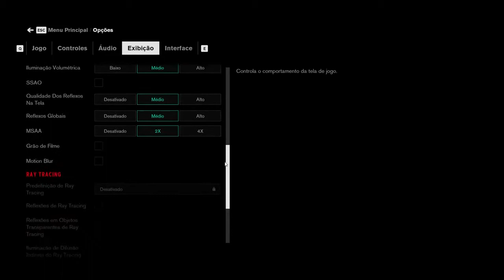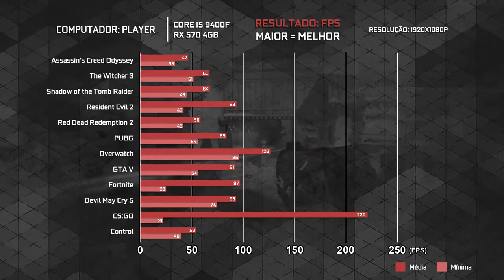Core i5 9400F RX 570 4GB Computador Gamer PLAYER BENCHMARK 1920x1080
CPU: Core i5 9400F
Placa mãe: H310M
Memória Ram: 8GB (1x8GB) DDR4
GPU: RX 570 4GB
Fonte: 550W

Sistema Operacional: Windows 10 Pro x64